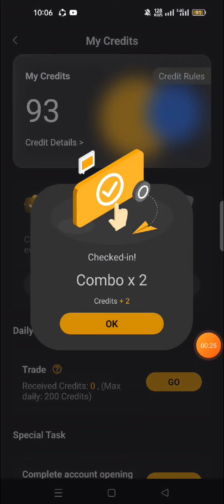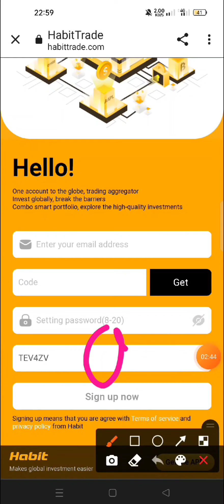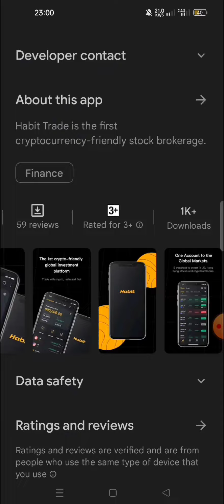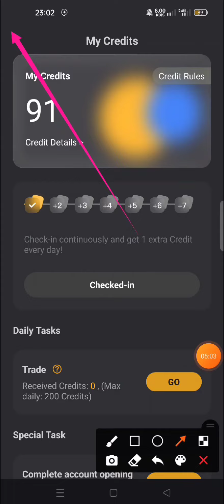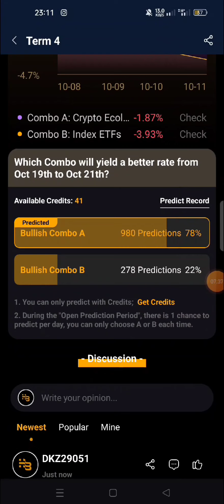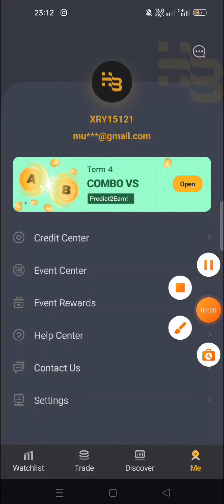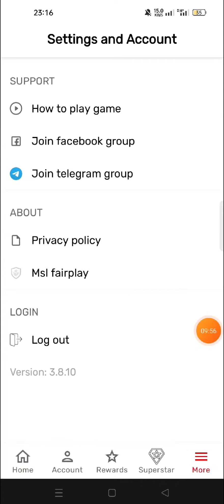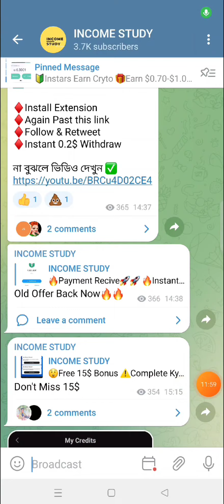70$ Payment Proff😲। Msl New Loot🤑। Habit Wallet Withdrawal । Today Instant Payment। Crypto Loot।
70$ Payment Proff😲। Msl New Loot🤑। Habit Wallet Withdrawal । Today Instant Payment। Crypto Loot।

New exchange,
Habit exchange,
New airdrop,
Instant withdraw,
Airdrop update,
Crypto loot,
Income study,
Binance new event,
Msl reffer trick,
Habit credit,